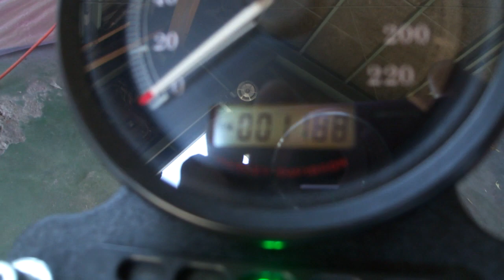2010年式XL883スポーツスター 車検 SPORTSTER （ThunderMax）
19年排ガス規制の車両です。
高年式のH/Dの車検は初めてでした。
無事合格しマフラーを戻しました。

バンス管はバッフルを加工し音を少し下げております。